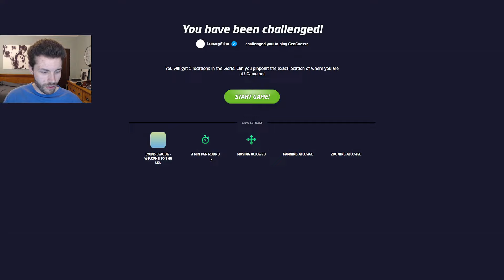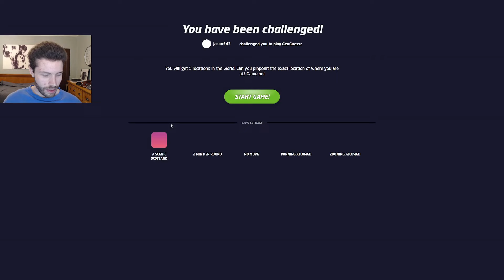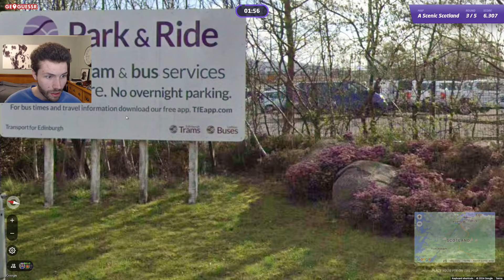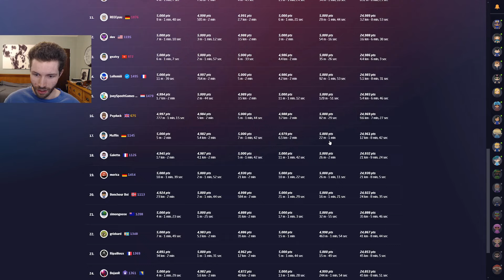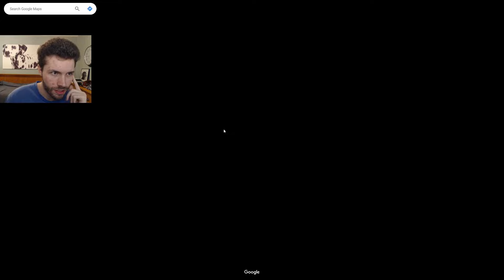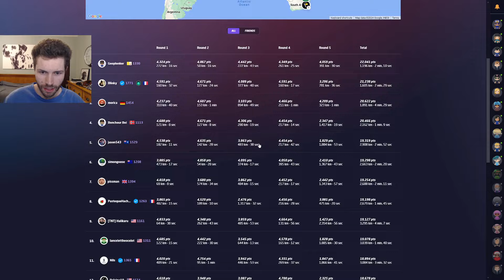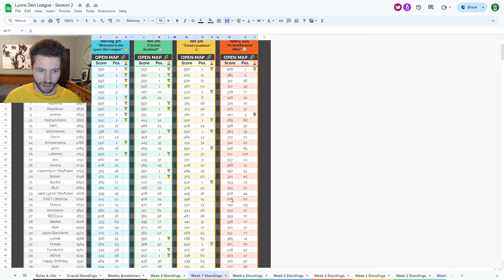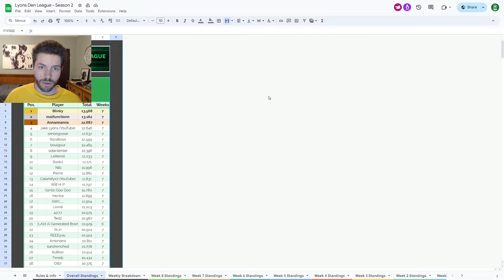The highway sign from hell - Lyons Den League S2W7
Maps for the current week, as well as overall league rankings, can be found